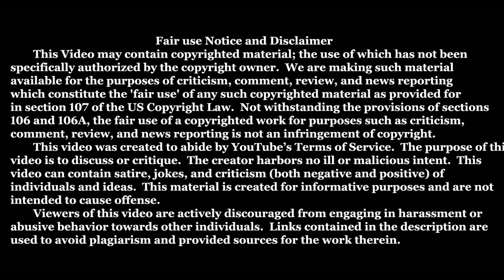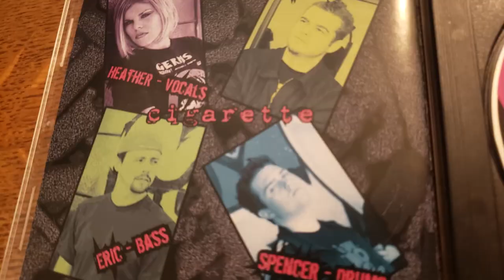Pimp My Ride Nate's Ford Econoline, Band Cigarette & 2 other hot tub vehicles. WCC, UK, & Poland.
So, everyone remembers Nate's Hot Tub equipped Ford Econoline from MTV's Pimp My Ride. And while it was the first, it wasn't the last. So join me as I go over the other two vehicles that got a little hot in the rear. 😆 🤣 😂
Also I show off more of Nate's band Cigarette than Pimp My Ride did.
I'd love to hear about their experiences with the show and the car afterwards. Any and all of the versions around the world.